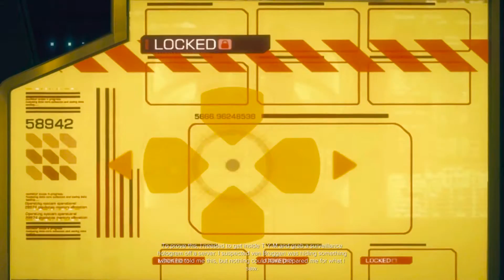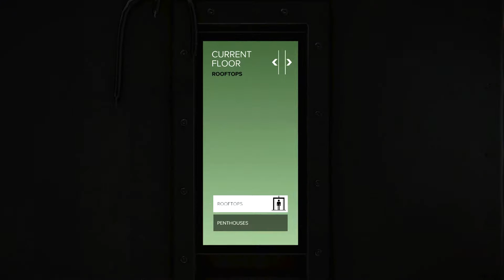Deus Ex Mankind Divided Part 1 - "BLADEDANCER" (2016)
The sequel to Human Revolution begins!

Deus Ex Mankind Divided Part 1 - "BLADEDANCER" (2016) (Gameplay & Commentary). Welcome to Deus Ex Mankind Divided! The sequel to Human Revolution and a brand new stealth experience to jump into! Let me know what you guys think of the game in the comments.

About Deus Ex Mankind Divided:
Deus Ex: Mankind Divided is a cyberpunk-themed action role-playing stealth video game developed by Eidos Montreal and published by Square Enix. Set two years after Human Revolution, Mankind Divided features the return of Adam Jensen from the previous game, Deus Ex: Human Revolution, with new technology and body augmentations.

The year is 2029, two years after the events of Human Revolution and the "Aug Incident"—an event in which mechanically augmented humans became uncontrollable and lethally violent. Unbeknownst to the public, the affected augmented received implanted technology designed to control them by the shadowy Illuminati, which is abused by a rogue member of the group to discredit augmentations completely. The Illuminati successfully conceal the truth behind rumors and disinformation, while the augmented are now outcasts from normal humans in an era of "mechanical apartheid". The player character is Adam Jensen, an augmented former private security officer now working with Interpol to capture a terrorist group of augmented humans. Jensen secretly works for the Juggernaut collective, a hacker group helping him to confront the Illuminati.